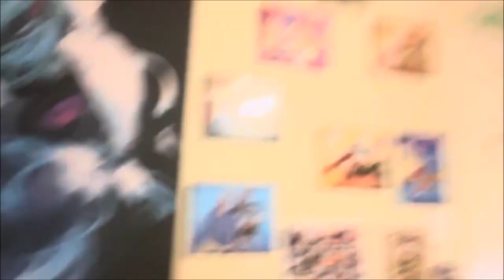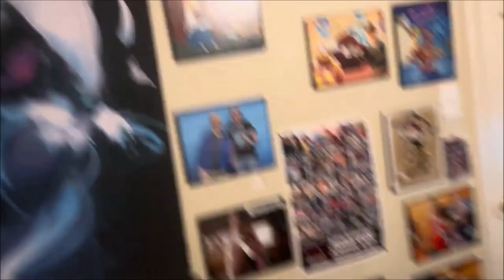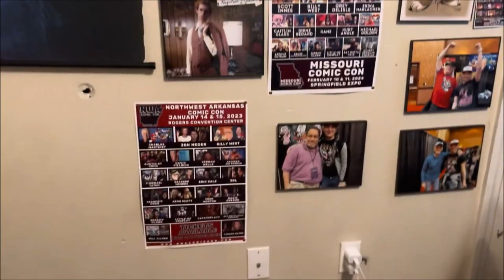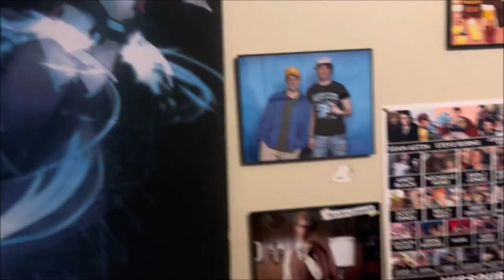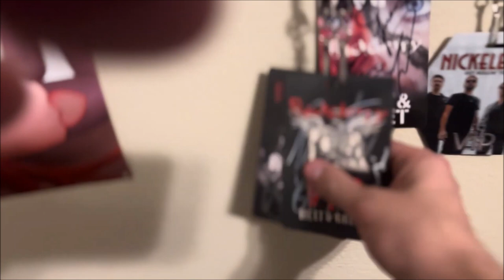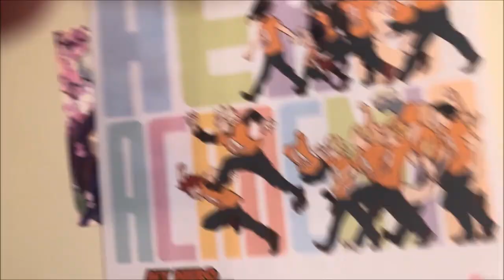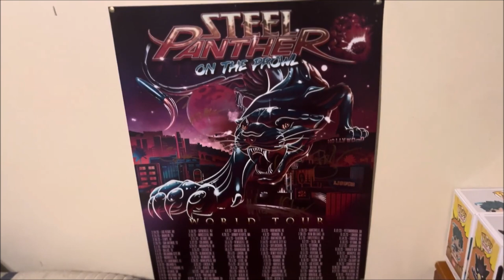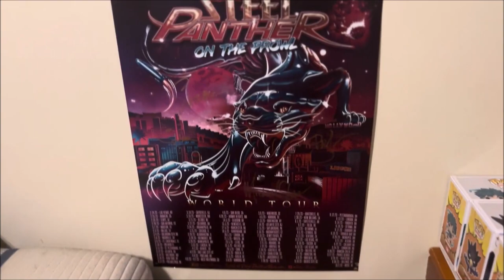MY ROOM TOUR 2024 EDITION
After cleaning my room for the first time in months. I decided to do another yearly room tour!